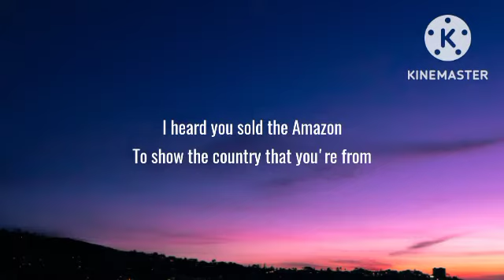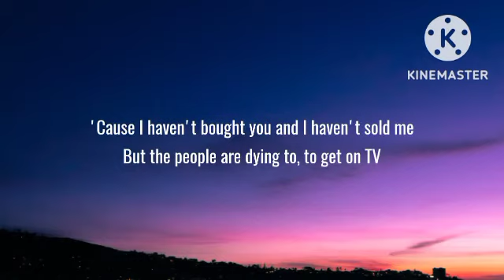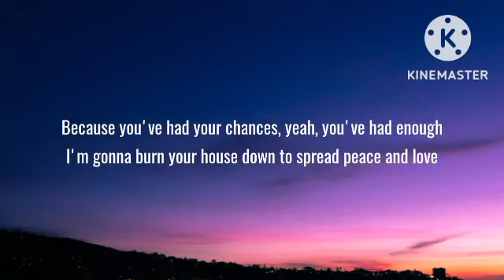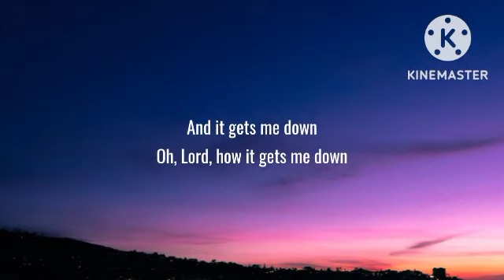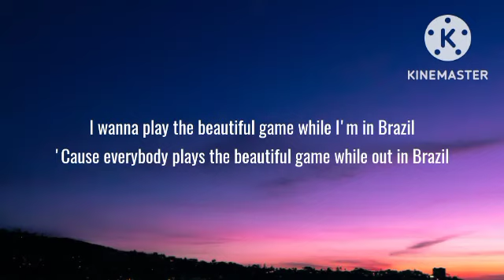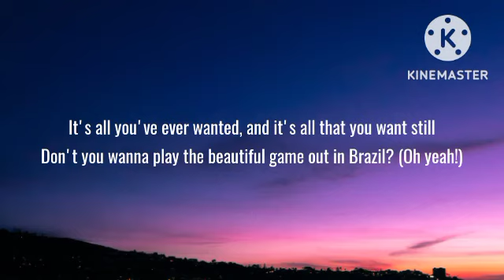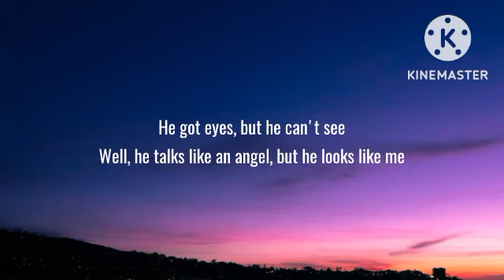Declan McKenna - Brazil (Lyrics)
brazil, brazil declan mckenna, declan mckenna brazil, brazil lyrics, brazil declan mckenna lyrics, brazil lyrics declan mckenna, declan mckenna brazil lyrics, declan mckenna, i heard you sold the amazon